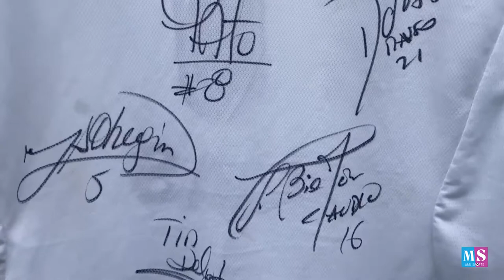COLECCIÓN DE CAMISETAS DE FÚTBOL ECUADOR | VISITA A LUIS FELIPAO COLECCIONISTA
Aficionados y aficionadas del deporte hoy en MaiSports comenzamos el 2021 con video nuevo. Les presento a uno de los mejores coleccionistas de camisetas en Ecuador, Luis Oña, también conocido como Luis Felipao.

En el video van a conocer la historia de varios equipos del país como Liga, Olmedo, Barcelona, El Nacional, Cuenca y más. Les presento esta colección que me ha dejado sorprendida y estoy segura que a ustedes les va a gustar mucho.

Gracias por ser parte de esta familia MaiSports. Nos vemos esta semana con videos nuevo.